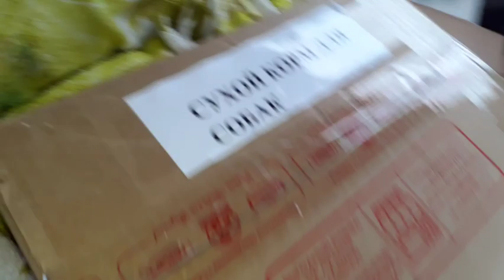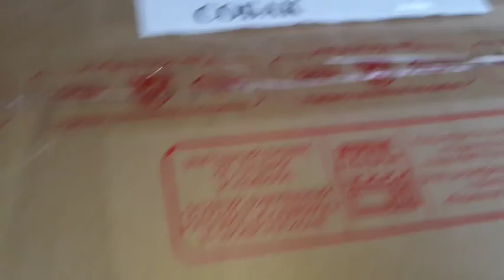Так ПОЗДРАВЛЯЕМ только МЫ! С НОВЫМ ГОДОМ! Представление, стихи и благодарность для ДРУЗЕЙ приюта!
Завершаем 2021 и поздравляем всех наших Друзей с Новым 2022 годом!!!
Для тех, кто желает поддержать приют, дополнительная информация по запросу на WhatsApp приюта, реквизиты для пожертвований в описании.
Сегодня в моём приюте проживают, проходят лечение и реабилитацию 62 подопечных.  Все получают необходимую помощь, но приют - НЕ ПОСТОЯННЫЙ ДОМ.
    По достижении  положенного возраста проводятся операции по стерилизации, так как я против бесконтрольного размножения никому ненужных и страдающих от жестокости животных.
    Содержать приют очень сложно, и я прошу вашей помощи, друзья!   Как бы мы не старались, нашего внимания и заботы недостаточно, и самое неприятное то, что мы не можем принять остро нуждающихся в помощи животных, из-за того, что приют перегружен.
Я не получаю никакой помощи из бюджета или от правительства, и мои личные возможности очень ограниченны, из-за того, что приют занимает всё моё время.
Но, самое страшное то, что мне удается найти дом и хозяев очень малому количеству подопечных, а все остальные обречены годами жить и умирать в приюте.
     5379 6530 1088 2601 Райффайзен банк
Голодный мегафон: 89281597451 (привязан к карте Сбербанка)
Голодный мегафон-2 : 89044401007 (WatsApp приюта)